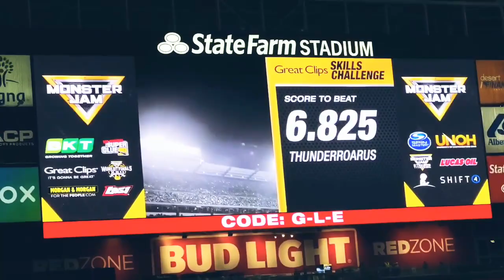Son Uva Digger - Skill Challenge - Glendale - 2023 (Ryan Anderson)